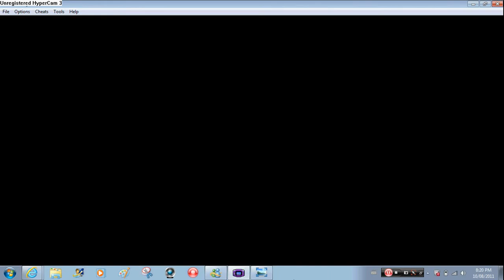Pokemon Ruby Walkthrough Part 5: Petalburg Woods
Welcome To Part 5 Of My Pokemon Ruby Walkthrough!!!